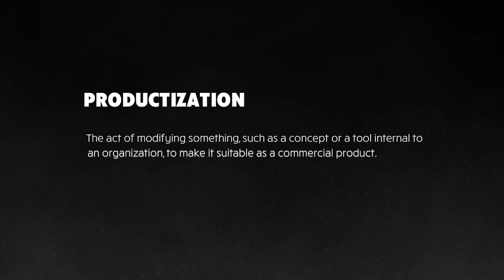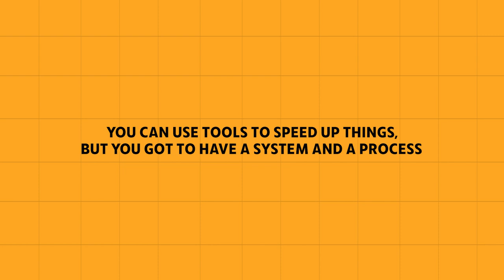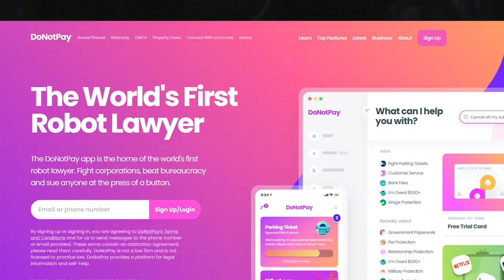AI Won't Matter If You Don't Do THIS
As businesses continue to embrace artificial intelligence (AI) and other advanced technologies, the need for service productization has become more important than ever.

AI can be used to enhance service productization, from streamlining processes to improving customer experience and satisfaction.

In this video, we explore why service productization is essential in the AI age and how it can help businesses stay competitive and relevant in today's fast-paced marketplace.

KEY MOMENTS

0:00 Introduction To AI Won't Matter If You Don't Do THIS
0:30 Concept of Productization
2:14 Keyword Gap Analysis
5:33 DoNotPay AI Attorney
6:58 Marketers

LICENSE CERTIFICATE-1
Item Title: Chill Beat
Item ID: YEKF3P9
Author Username: Deodo
Licensee: Hex Studio Creative Team
Registered Project Name: AI Won't Matter If You Don't Do THIS
License Date: March 16th, 2023

LICENSE CERTIFICATE-2
Item ID: P8SG5FA
Author Username: MarbleSpace

LICENSE CERTIFICATE-3
Item Title: Chill Lounge Beat
Item ID: YU4WXCM
Author Username: danyvin

LICENSE CERTIFICATE-4
Item Title: Neighborhood Mystery
Item ID: VTBQS73
Author Username: tunestogo